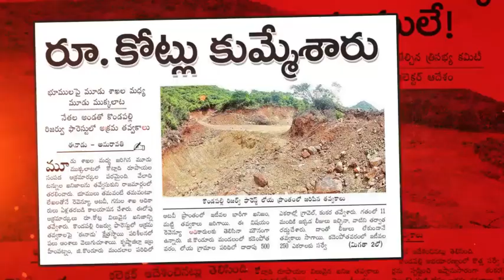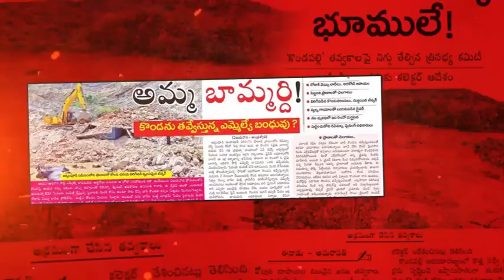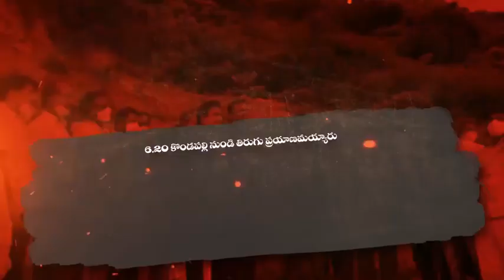we stand with devineni uma